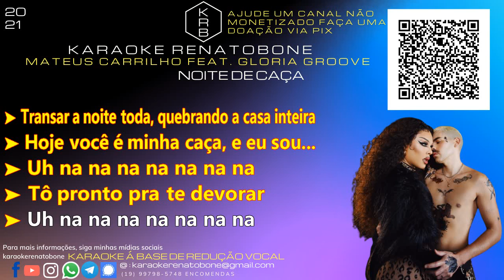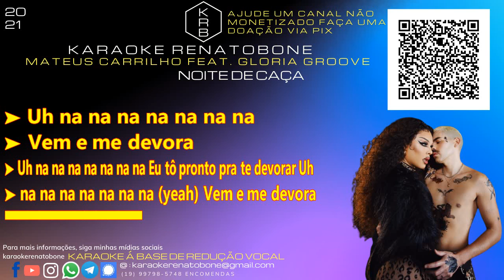NOITE DE CAÇA - MATEHUS CARRILHO part. GLÓRIA GROOVE - KARAOKE PLAYBACK INSTRUMENTAL